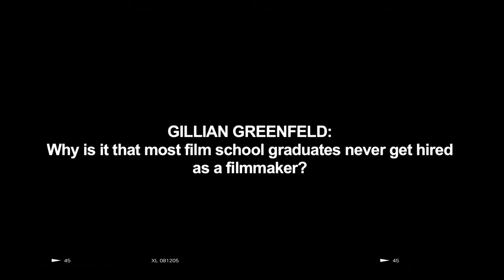Film Advice / WHY is it that most film school graduates never get hired as a filmmaker?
More elaboration on the problem with FILM SCHOOLS